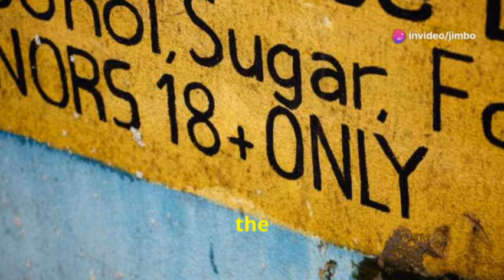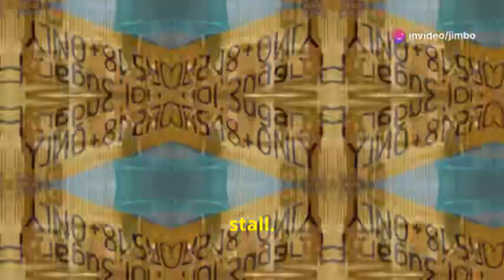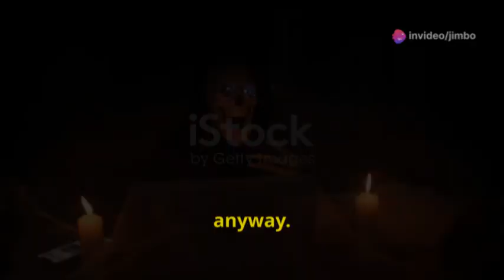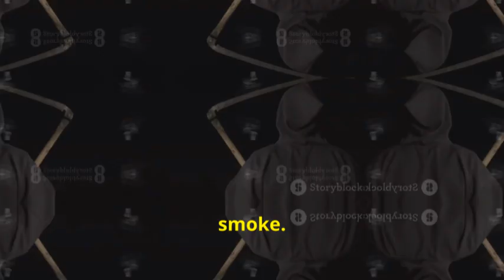Semajically AI: Episode 24: Death by Chocolate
Semajically AI: Series 1, Episode 24